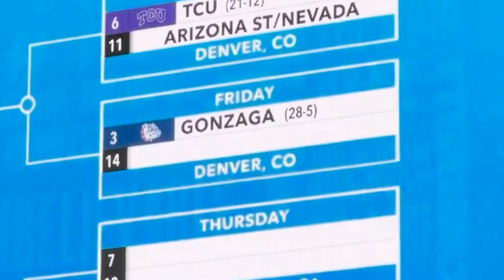Episode 320: Santa Clara Upsets Gonzaga, What's Next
Santa Clara had a roller coaster of a week. They knocked off Gonzaga for the first time since 2011. Leavey Center was jumping. Santa Clara looked ready for anyone... then Saint Mary's came to town.

Gaels have won 10 of 11. Dons have won 6 straight. They meet on Saturday. USF Head Coach Chris Gerlufsen drops in.

01:33 Santa Clara Upsets Gonzaga
08:43 What Went Wrong for the Zags
25:15 Saint Mary's Rolls over Santa Clara
42:48 USF Head Coach Chris Gerlufsen